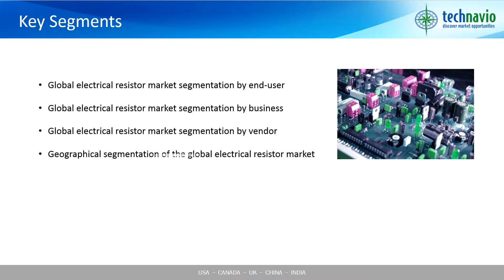Global Electrical Resistor Market 2016-2020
Technavio’s research analyst predicts the global electrical resistor market to grow steadily at a CAGR of 6% during the forecast period. The growing demand from the power sector globally is the primary driver for this market. Increased electricity demand globally has led to the development of power infrastructure, thus propelling the demand for electrical resistors. Renewable energy sources are preferred for power generation, and vendors in this marketplace are trying to develop new and efficient products to extend their product lines. Thus, the renewable energy power generation market requirements are expected to boost market growth during the forecast period.